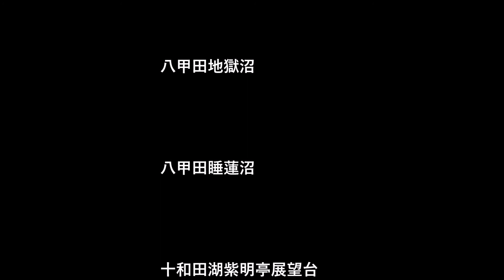Time lapse #1 青い森の星景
八甲田周辺の星景タイムラプスです。